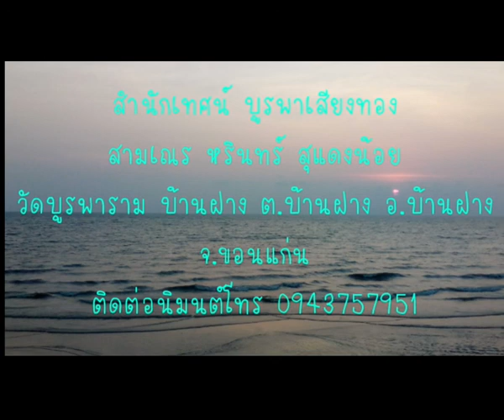สำนักเทศน์ บูรพาเสียงทอง โดยสามเณรหรินทร์ สุแดงน้อย